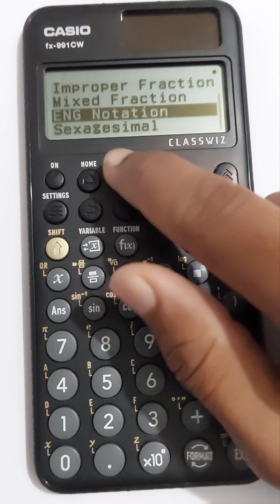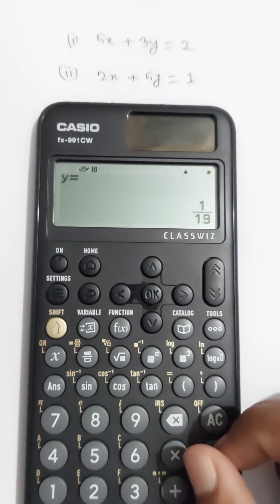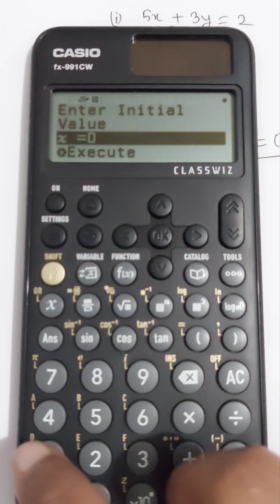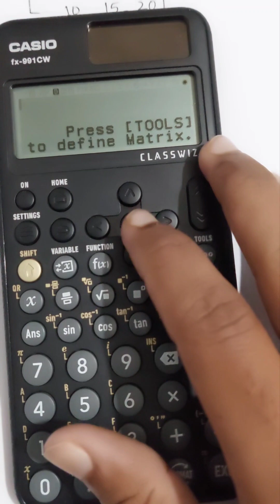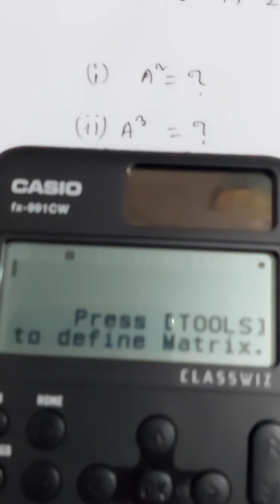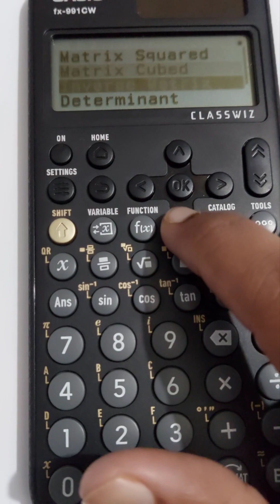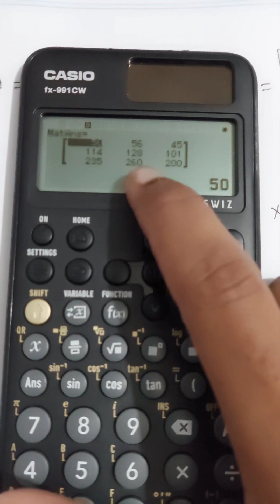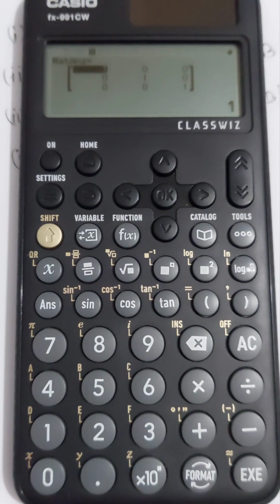fx 991cw calculator tricks bangla (01) | fx 991cw matrix calculator hacks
you can watch previous video on this calculator